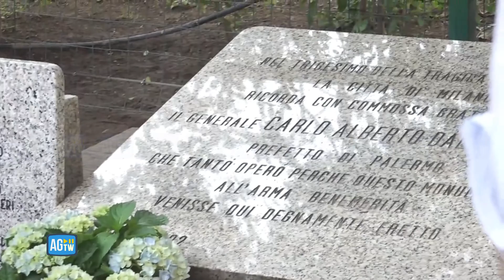41 anni dall'omicidio Dalla Chiesa, la commemorazione a Milano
Si sono svolte in piazza Diaz a Milano le celebrazioni di commemorazione di Carlo Alberto Dalla Chiesa, della moglie Emanuela Setti Carraro e dell'agente della scorta Domenico Russo, a 41 anni dall'uccisione per mano della mafia.